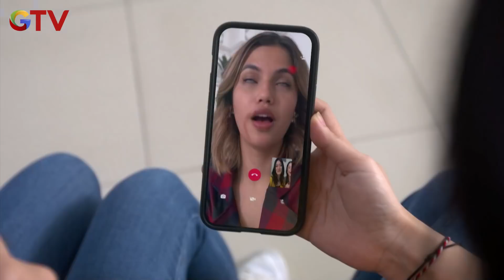REVA DAN BOY BETE! MALAH DITANGKAP SECURITY - ANAK JALANAN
REVA DAN BOY BETE! MALAH DITANGKAP SECURITY